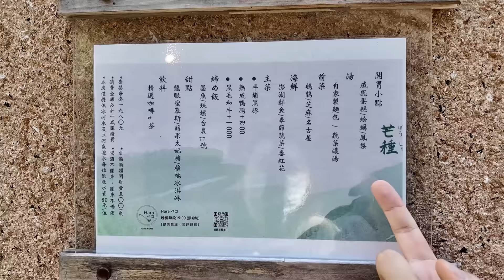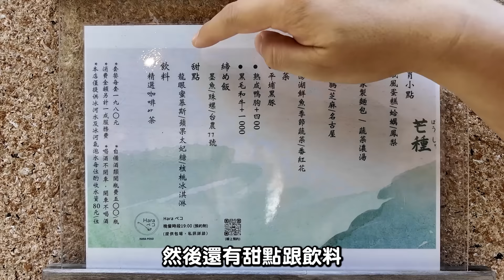藏身巷弄的超美味法餐，居然只要這個價格！【你有故事我有影片】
今天被台南法餐Hara ペコ邀請，

真沒想過在台南吃法餐的感覺，

過程中邊吃還可以跟主廚深度的聊天與交心，

真的是美味又快樂的一餐，

也希望這個主題可以繼續拍攝下去喔：）

00:00 開場
00:50 菜單
02:15 Ｑ：關於這間餐廳的裝潢
03:40 Ｑ：為什麼選用清酒佐餐
04:00 Ｑ：店名的由來
04:22  開胃小點 - 戚風蛋糕/蛤蠣/鳳梨
05:53 Ｑ：為什麼會想回台南開店
06:36 Ｑ：開店遇過的特殊狀況
07:22 湯 - 自家自製麵包/蔬菜濃湯
09:00 Ｑ：一天備料多少時間
10:33 前菜 - 鵪鶉/芝麻/名古屋(風味）
12:23 海鮮 - 澎湖鮮魚/季節蔬菜/番紅花
14:03 主菜-平埔黑豚
14:07 主菜-熟成鴨胸
17:21 締め飯 - 墨魚/珠螺/台農77號（米）
17:30 Ｑ：締め飯的用意
18:45 甜點 - 龍眼蜜慕斯/蘋果太妃糖/核桃冰淇淋
20:00 Ｑ：菜色的發想
20:30 飲料 - 精選咖啡or茶 /香蕉磅蛋糕/巧克力
21:48 Ｑ：開這家店希望傳達的訊息
22:10 Ｑ：對螢幕前的各位想說的話
22:55 結語